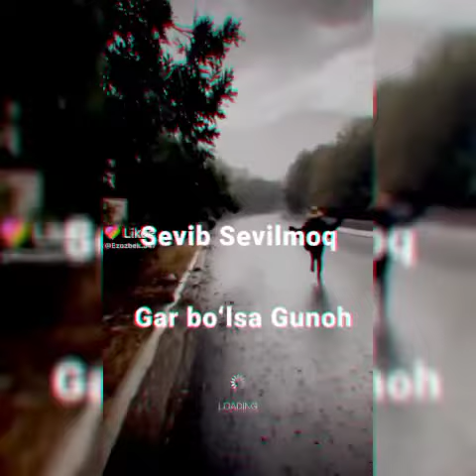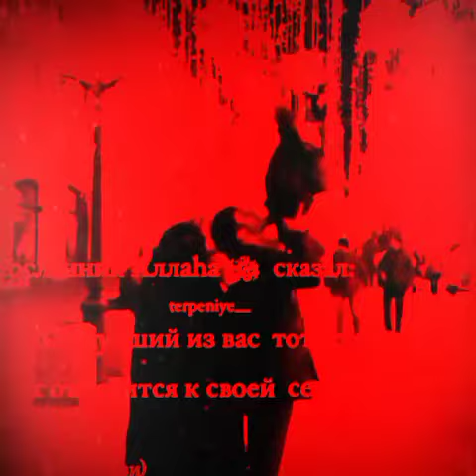«Tatyananing Oneginga yozgan she'ri»A.S.Pushkin. «Письмо Татьяны к Онегину» А.С.Пушкин.(tarjimasi)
tarjima she'rlar